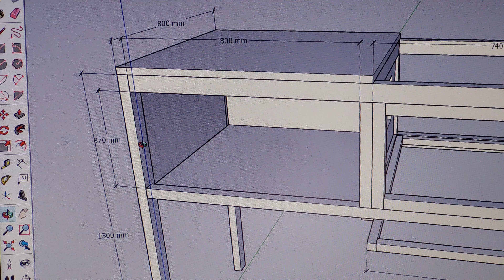První nápad na klec pro křepelky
Podle toho co jsem různě našel na google a youtube jsem si zkusil nakreslit první nákres klece pro křepelky. Ale stále mi na tom něco nesedí, nelíbí se mi tak budu dál přemýšlet jak to vylepšit, aby to měli jak křepelky lepší, tak i já třeba na čištění..